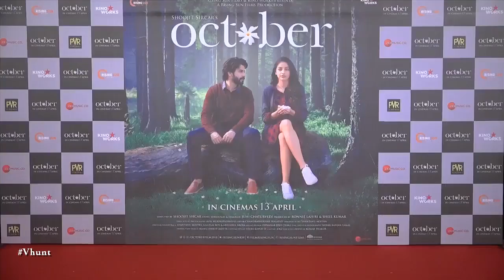October Movie Review | Varun Dhawan | Banita Sandhu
Varun Dhawan and Banita Sandhu starrer Ocober movie is released directed by Shoojit Sircar. Film story is that of a Hotel Management student Dan who isn’t very fond of the roles given to him in a 5-star hotel, where he’s working as a trainee. Then, there’s his course mate Shiuli, who Dan doesn’t like much because she shines at every task that he fails. How a fateful accident brings them closer and changes him as a person, is the story of October it seems.